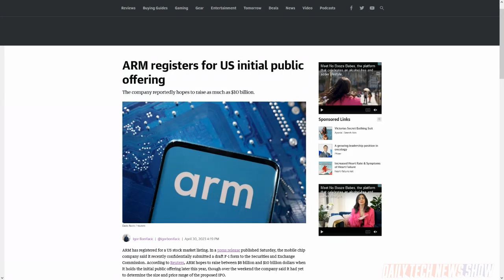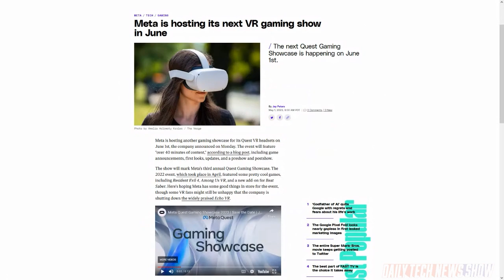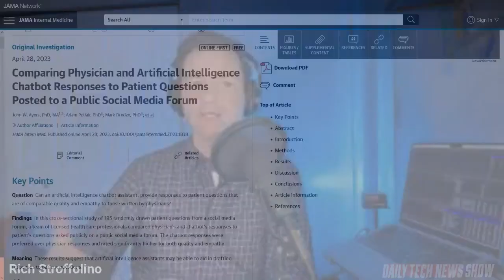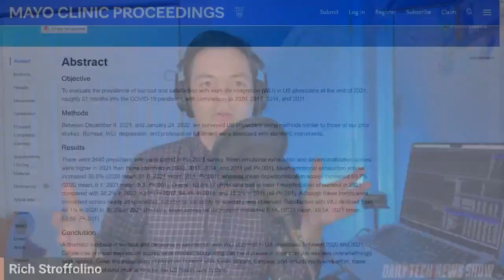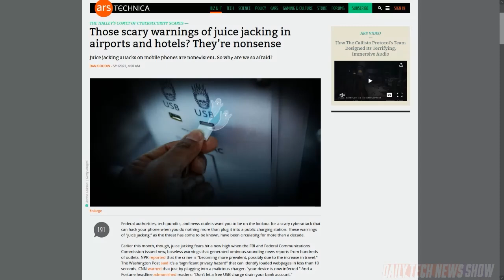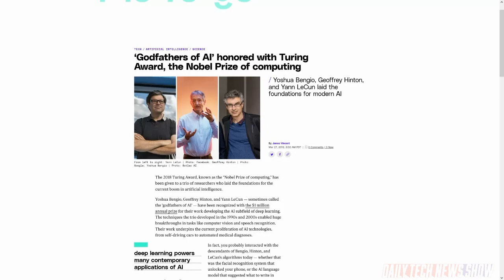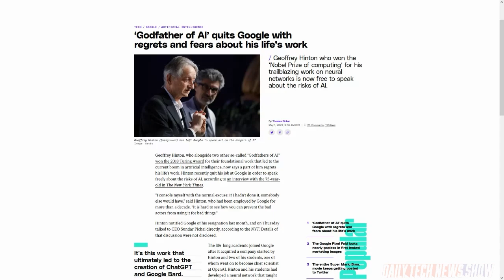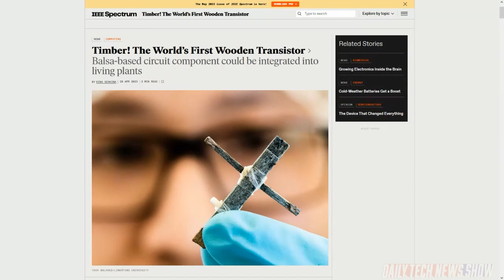Ask Your Doctor if ChatGPT is Right for You - DTNS 4510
Geoffrey Hinton, 2018 Turing Award winner for his foundational work in AI, recently left Google so he could speak freely about the dangers of AI without negatively impacting Google whom he believes has acted responsibly in its AI roll-out. Is juice jacking a real threat to users of up to date smartphones? And JAMA has a story about the comparison between real physicians and ChatGPT answering patient questions.

Starring Tom Merritt, Rich Stroffolino, Chris Ashley, Roger Chang, Joe.

Today’s guest:
Chris Ashley

Next guest:
Nica Montford